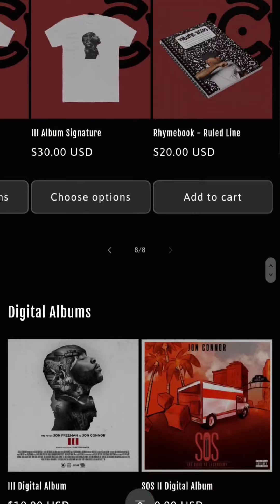New website, new music, new merch, mixtapes and more!